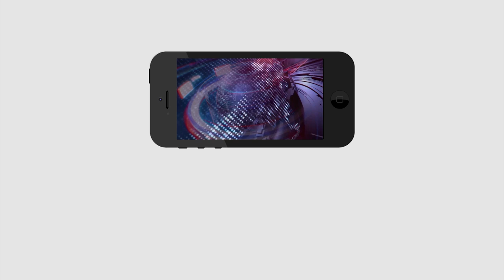Rescued Team Hard Work | MMTS Loco Pilot | Kacheguda Train Crash | Hyderabad | PDTV News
రెస్క్యూ టీమ్ ఎంత కష్టపడిందో వీడియో చూస్తే తెలుస్తుంది